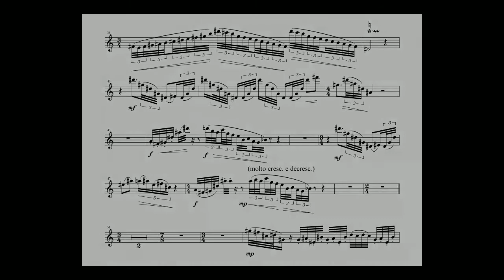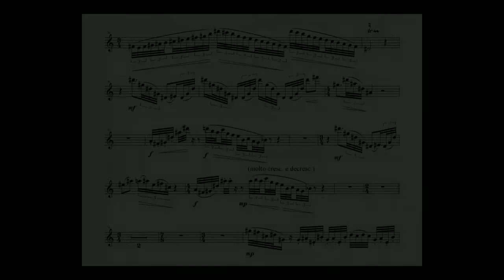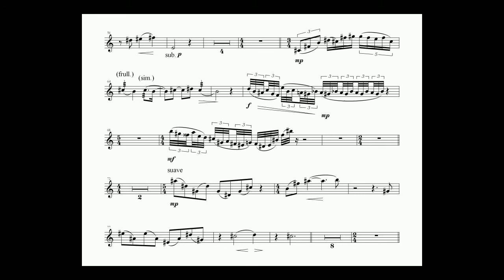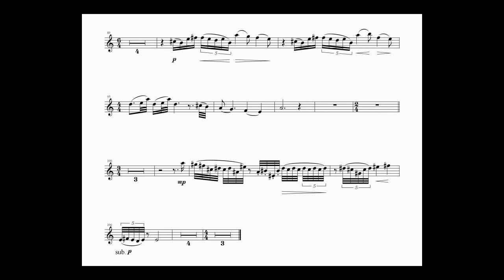Backlights 2/3 ("Silent Noises") HD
Concert for Soprano Saxophone and Orchestra (2008)

"Backlights", II. Silent Noises

Saxophone: Klaus Korte
Conductor: Antony Hermus